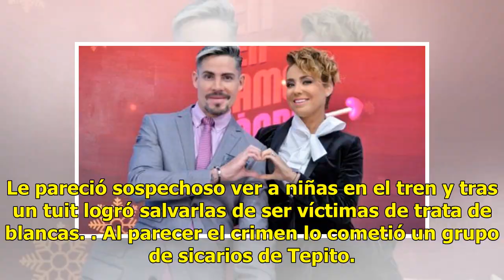ÚLTIMA HORA: Uno de los hermanos Galindo se suicidó en la vía publica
July 11th, 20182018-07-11T12:07:44-05:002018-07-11T12:07:44-05:00TKM Comparte enComparte enComparte enComparte en Whatsapp Uno de los productores más conocidos de Televisa, Santiago Galindo, quien es conocido por haber producido el programa ‘Hoy’ durante varios años, se quitó la vida usando un arma ...